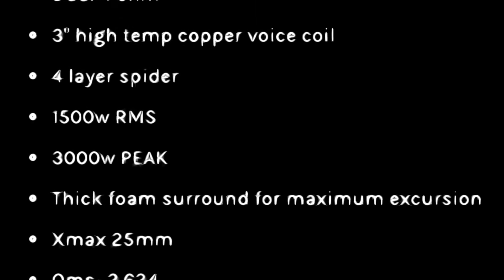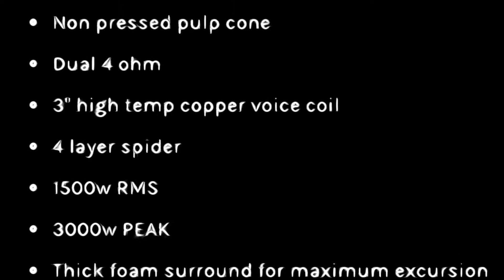The black brick bb3 subwoofer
I know I’m ashy lol I put on lotion at some point lmao anyways here is the black brick bb3 subwoofer. I believe they are a relatively new audio company but they are pretty much offering the skar vxf at a great price!